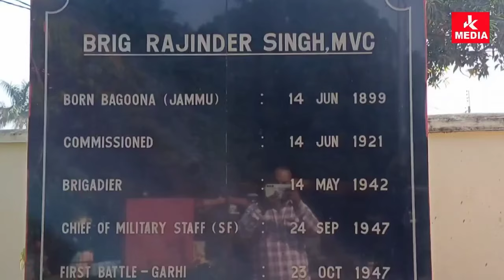शहीद Brigadier Rajinder Singh जी अमर रहे!